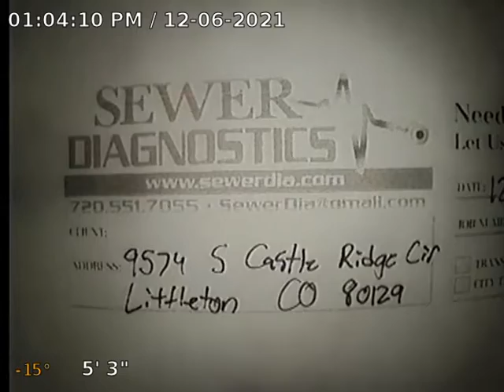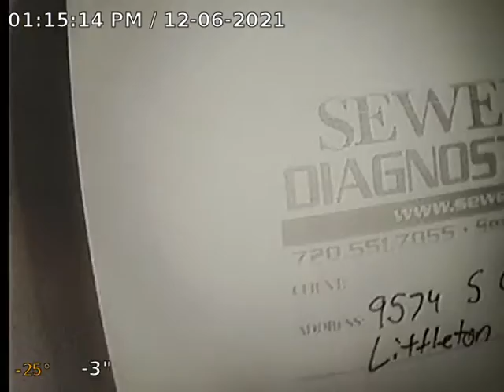S Castle Ridge Cir Sewer